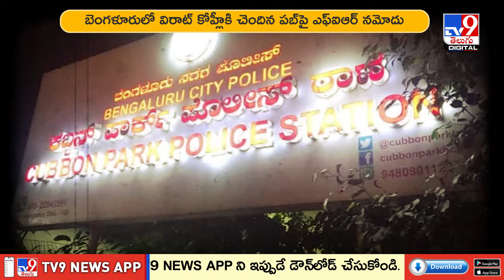విరాట్ కోహ్లీ పబ్‌పై కేసు నమోదు | Case against Virat Kohli's pub - TV9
టీమిండియా క్రికెటర్ విరాట్ కోహ్లీకి చెందిన పబ్‌పై ఎఫ్‌ఐఆర్ నమోదైంది. బెంగళూరులోని కస్తూరాబా రోడ్డులో కోహ్లీకి చెందిన వన్8 కమ్యూన్ పబ్ నిర్ణీత సమయానికి మించి తెరిచి ఉండటంతో బెంగళూరులోని కబ్బన్ పార్క్ పోలీసులు కేసు నమోదు చేశారు. జూన్ 6వ తేదీన రాత్రి, కబ్బన్ పార్క్ పోలీసులు రెస్టారెంట్లు, బార్‌లు, పబ్బులపై స్పెషల్ ఆపరేషన్ నిర్వహించింది. ప్రభుత్వం విధించిన నిబంధనలను తుంగలో తొక్కి రాత్రి వరకు తెరచి ఉన్న పబ్బులు, క్లబ్ లపై కేసులు నమోదు చేశారు.

Credits : Sammaiah / producer